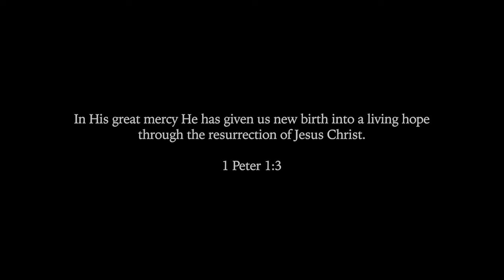Reflections on Passion Week | Eyes Opened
He is Risen! Today, we are all familiar with Easter Sunday, but for Jesus’ followers, this was not the case. It was not until Jesus revealed himself risen and shared a second meal with his followers that the purpose of his Last Supper and Resurrection was fully understood. Watch this day’s video entitled “Eyes Opened” to hear the true meaning of Resurrection Sunday.